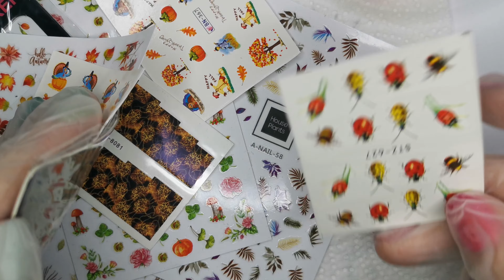8# Salónové Zdobenie: Jesenné nálepky a vodolepky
Čaute nechtárky,
tak teraz niečo naozaj jednoduché, lepenie nálepok zvládne každá, ale aj nálepky sa dajú krásne nadizajnovať.

Obsah:
00:00 Úvod
01:00 Zdobenie
04:08 Záver

Sociálne siete:
Facebook.com/nechty.katka